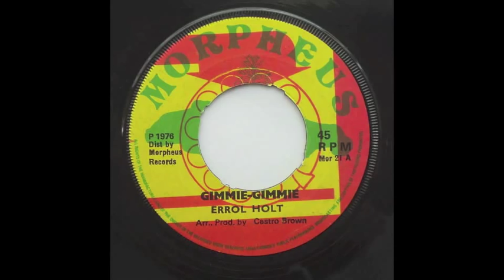Errol Holt - Gimme Gimme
Gimme Gimme by Errol Holt.
With dub. From 1976 on UK label Morpheus